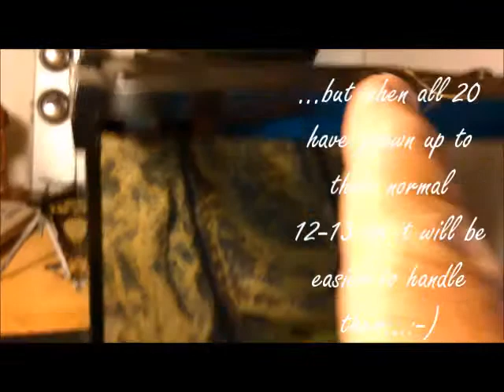A nature documentary...